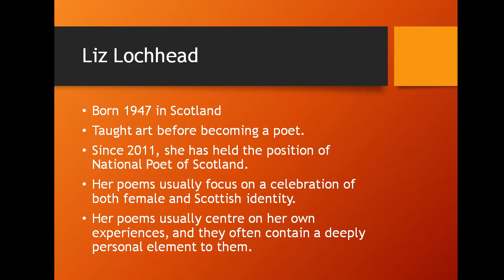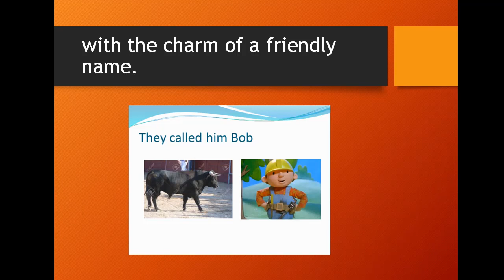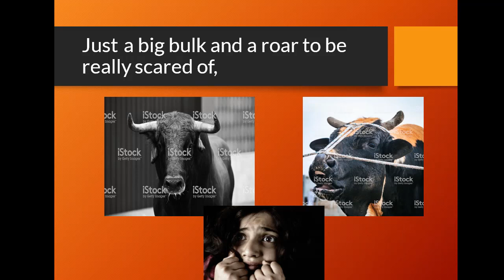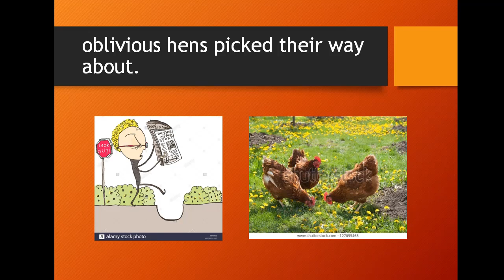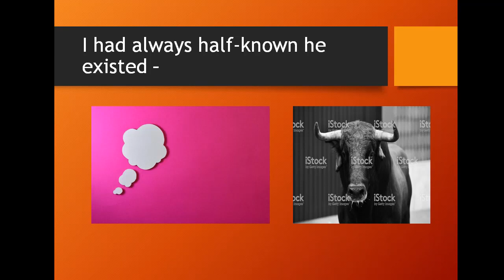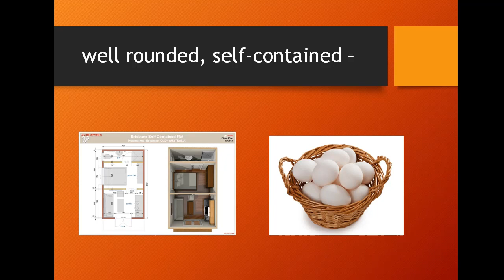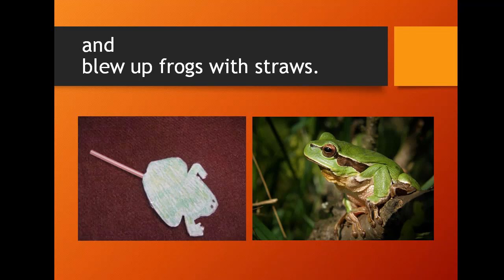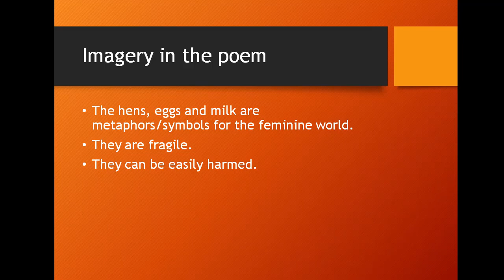Leaving Cert English - Poetry - Revelation.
Revelation poem.Liz Lochhead .Leaving Certificate English.Revision.